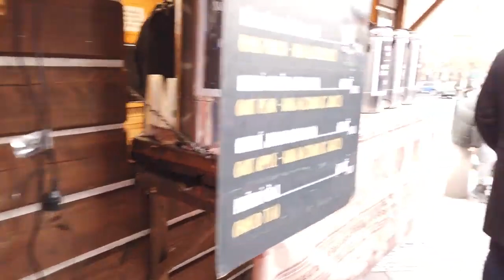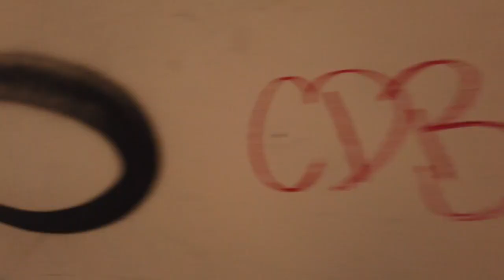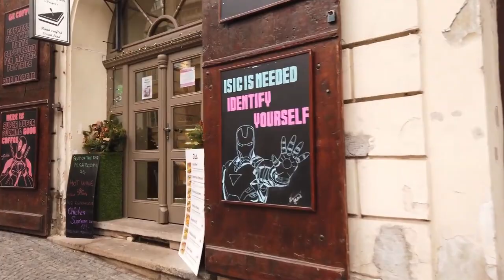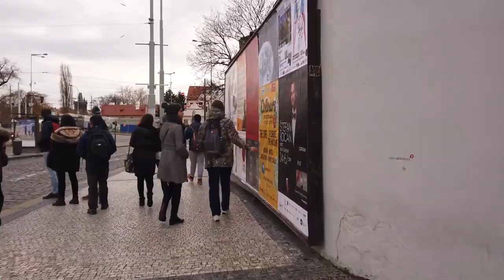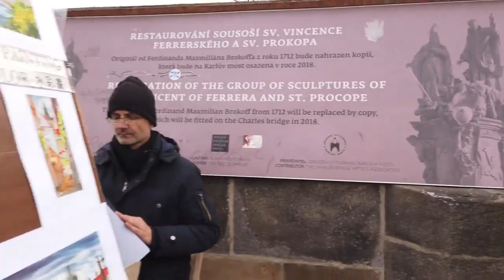Walking In Prague Czech Republic | Prague Czech Republic Czechia Walking Street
Walking for about one hour in Prague enjoying the winter with Christmas markets. No vlog, no intrusive faces or talking - just a tourist walking experience in the Czech capital.

Prague is the main tourist destination in the Czech Republic. A beautiful city along the Vltava river.

The walk starts from Wenceslas Square, goes to the old town and city hall with the famous astronomical clock. Continuing over the Charles Bridge to Malá Strana up to the Prague Castle. Down to the river with many swans looking for food - a pretty sight on this December day.

Filmed in late December 2018